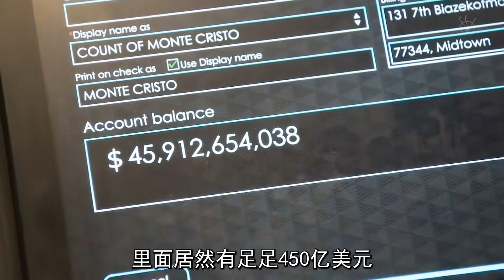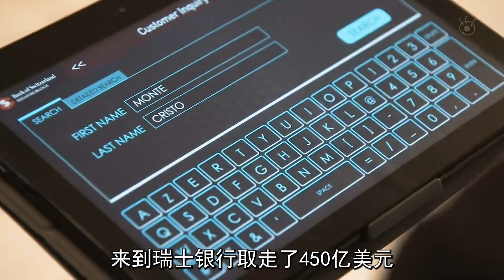一身臟兮兮的乞丐，竟從銀行取走450億美元，日劇《基督山伯爵》